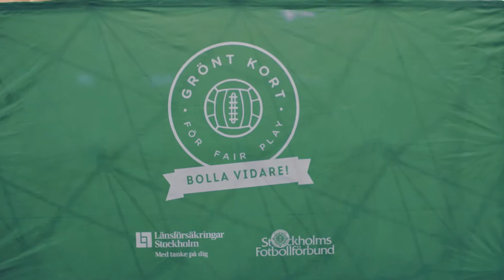Stolt sponsor av S:t Eriks-Cupen 2019 - Länsförsäkringar Stockholm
Genom införandet av Grönt Kort för Fair Play vill vi på Länsförsäkringar Stockholm och Stockholms Fotbollförbund bidra till en schysstare stämning på fotbollsplanen. Med initiativet Bolla vidare ge fler barn och unga i Stockholm chansen att lira boll.

För att påverka samhällsutvecklingen i en positiv riktning samarbetar vi med etablerade partners för att genom dem verka för inkludering och framtidstro bland barn och unga i utanförskapsområden. Vi tror att dessa organisationer har möjlighet att påverka barn och unga på riktigt och att vi på så sätt kan vi bidra till ett tryggare Stockholm – för alla oss som bor här. Som kund är du med och tryggar framtiden. Läs mer om vårt samhällsengagemang här